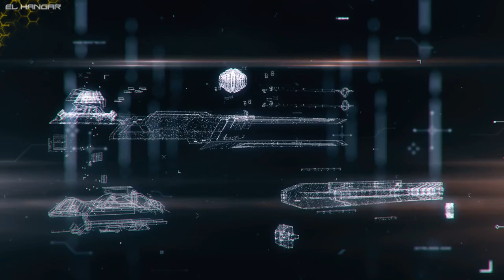Q&A RESPUESTAS: CRUSADER ARES - EL HANGAR - Español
Aquí os dejamos con la información más característica sobre la Crusader ARES!! Esperamos que os guste!!! :P